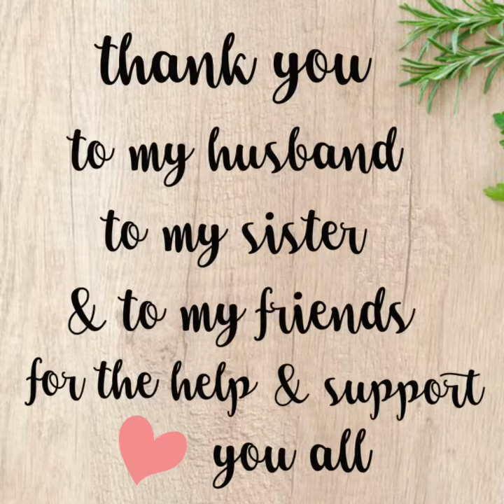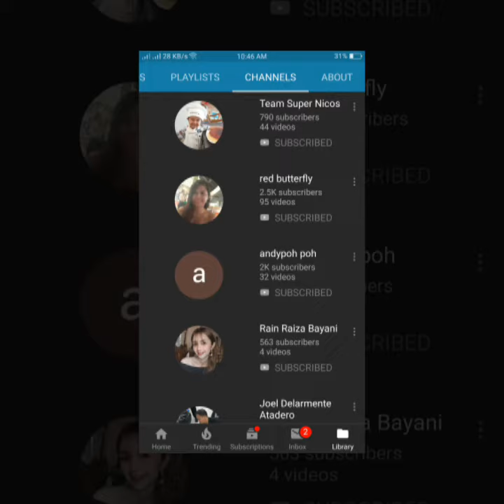THANK YOU FOR MY 1K SUBSCRIBERS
Thank you to all my new friends here at Youtube for making this possible.  Thank you for all the help and support.

Sorry to some of my YT friends I cannot upload all of you to this video but from the bottom of my heart, thank you so much.  You know who you are.

Thank you to my FB friends and families and IG followers for watching my videos.